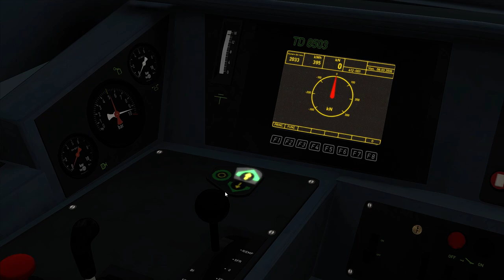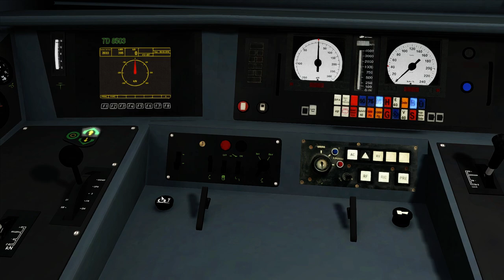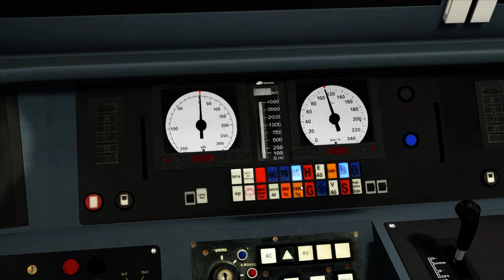FS E412 RSSLO | Kufstein - Worgl | Brennerbahn / Unterinntalbahn | Train Simulator 2017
Die RSSLO E412 für den Train Simulator 2017 ist erschienen. Die E 412 der Ferrovie Dello Stato Italiane wurde als Lokomotive für den Grenzüberschreitenden Verkehr gebaut und wird sowohl als Güterzug als auch Personenzug Lokomotive genutzt. Die FS (Italienische Staatsbahn) orderte 20 dieser Maschinen allerdings wurden noch 8 Zusätzliche für die PKP gebaut. Da die PKP diese aber nicht bezahlen konnte wurden die Loks an die Italienische Privatbahn "Rail Traction Company" verkauft.

Der Loktyp E.412 ist angelehnt an den Protypen AEG 12X und vom Grundaufbau nahezu Identisch.

Strecke: Brennerbahn / Unterintalbahn
Triebfahrzeug: FS E.412

Spenden Webseite